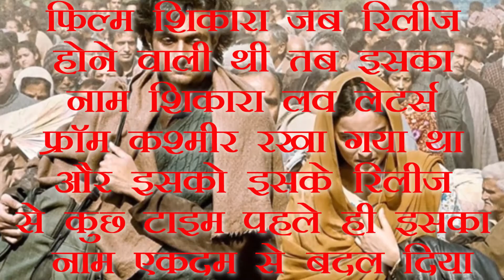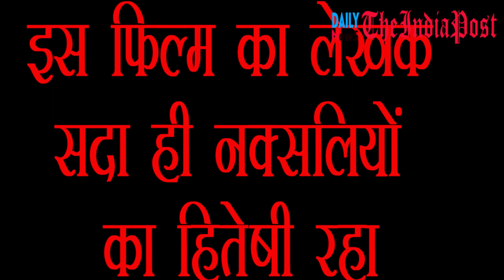फिल्म शिकारा कश्मीरी पंडितों के साथ सबसे बड़ा धोखा